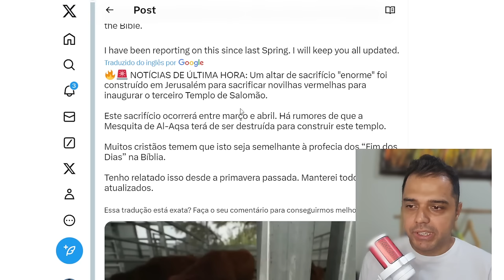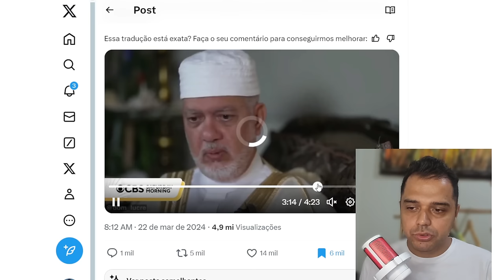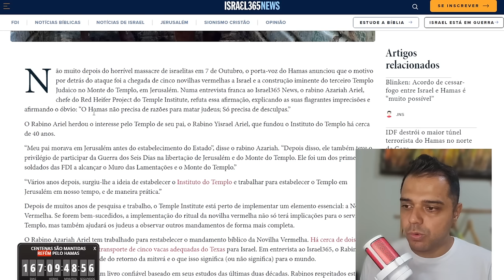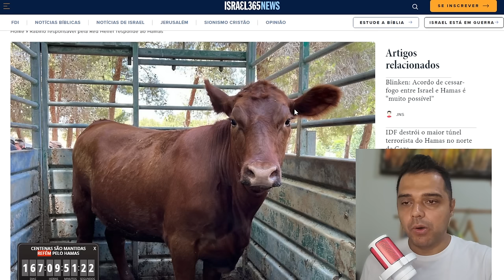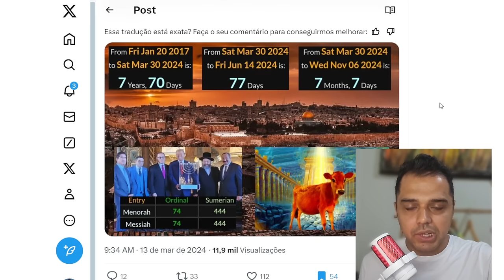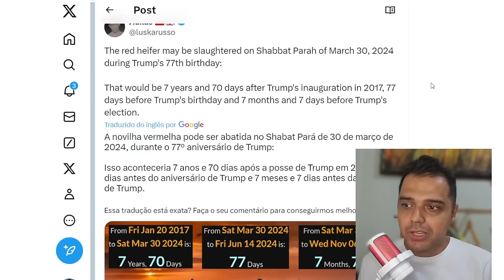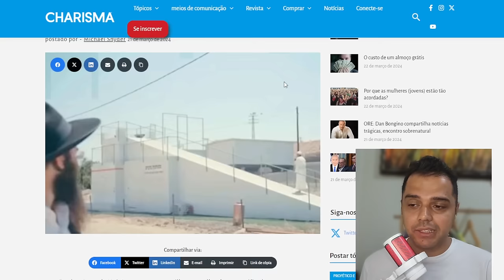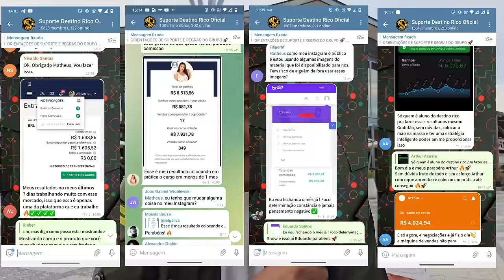PREPAREM-SE: O ALTAR ESTÁ PRONTO e a CONTAGEM REGRESSIVA VAI COMEÇAR!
📱 Conecte-se Comigo 📱

📝 Comente Abaixo 📝 ATENÇÃO* Acabei postando o arquivo de vídeo errado hoje pela manhã. Aqui está o vídeo correto.

📱 Conecte-se Comigo 📱

📝 Comente Abaixo 📝